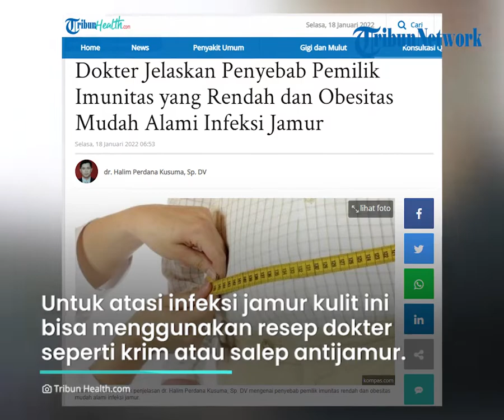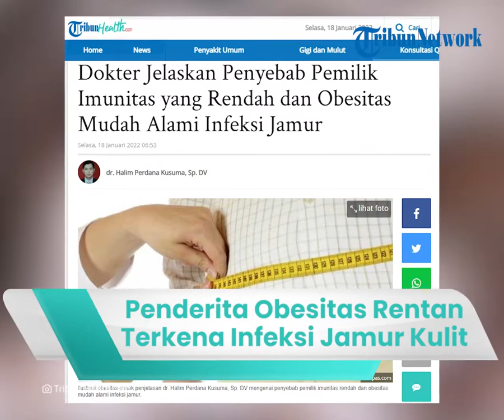Penderita Obesitas Rentan Terkena Infeksi Jamur Kulit, Begini Penjelasan dr Halim Perdana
TRIBUN-VIDEO.COM - Permasalahan jamur kulit kerap dikeluhkan lantaran menganggu aktivitas.

Kondisi tersebut biasanya ditandai dengan rasa gatal dan ruam.

Siapa saja si yang bisa terkena infeksi jamur kulit?, yuk simak penjelasan berikut ini.

Dikutip dari Tribun Health, Infeksi jamur kulit adalah kondisi kulit yang terasa gatal dan muncul bintik.

Penyakit ini bisa terjadi pada siapa saja, mulai dari anak-anak hingga orangtua.

Namun adapun kelompok yang mudah terinfeksi jamur, seperti seseorang yang memiliki imunitas rendah dan penderita obesitas.

Bila tubuh kita sedang mengalami imunitas turun akan lebih rentan terkena penyakit.

Sedangkan orang yang obesitas memiliki kadar keringat yang cukup banyak sehingga mudah terkena infeksi jamur.

Sebab jamur lebih suka di area tubuh yang lembab, seperti lipatan kulit.

Infeksi jamur kulit juga mudah muncul saat Tribunners menggunakan pakaian yang belum kering dan ketat.

Karena hal tersebut dapat memicu terjadinya pertumbuhan jamur.

Untuk mengatasi infeksi jamur kulit ini bisa menggunakan resep dokter seperti krim atau salep antijamur.

(Tribun-Video/ Husna)

Artikel ini telah tayang di Tribunhealth.com dengan judul Dokter Jelaskan Penyebab Pemilik Imunitas yang Rendah dan Obesitas Mudah Alami Infeksi Jamur,